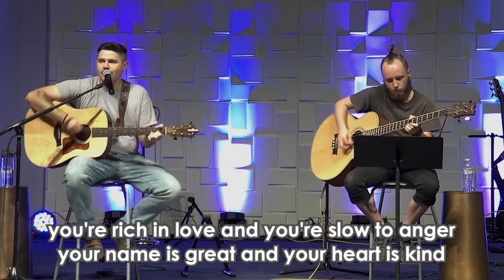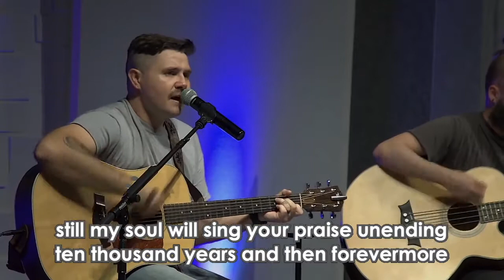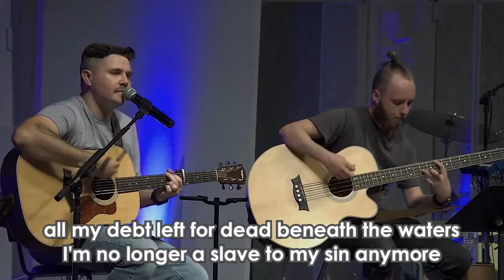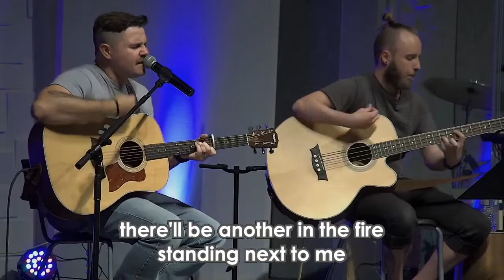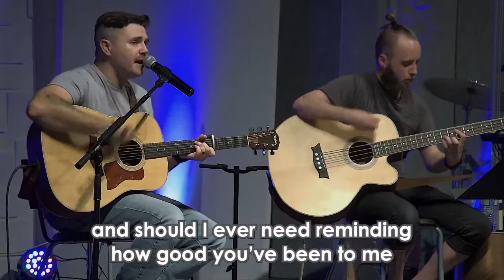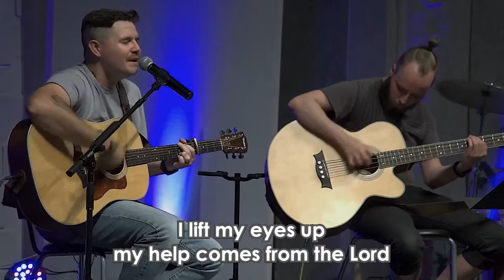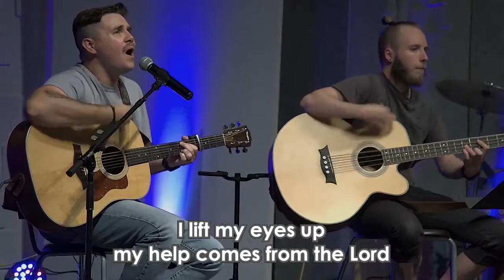Songs for Worship | First ABQ | 7.12.2020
Songs performed by the First worship team
10,000 Reasons (Bless the Lord)
Always